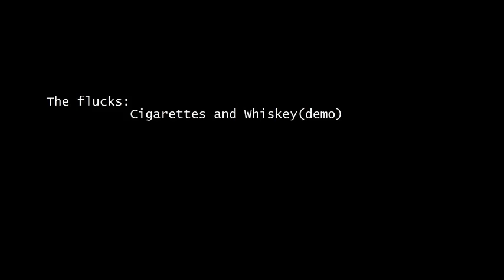The Flucks - Cigarettes and Whiskey